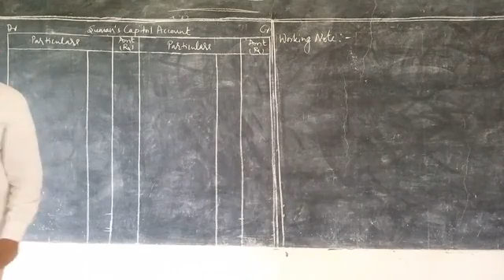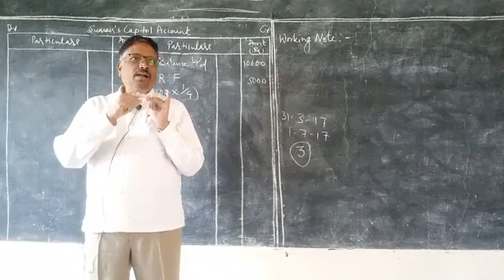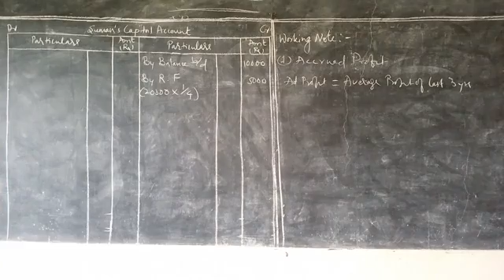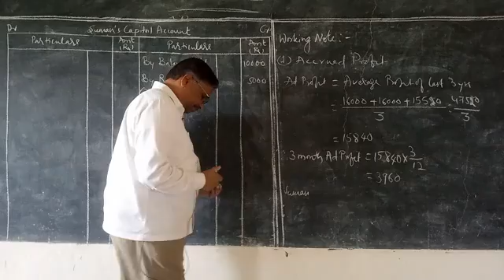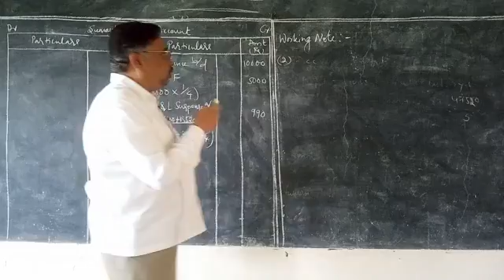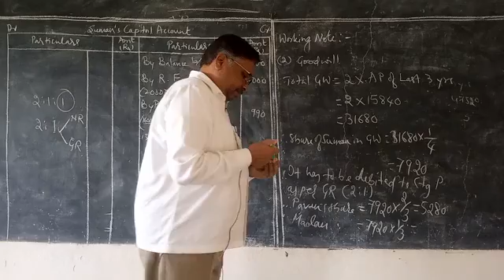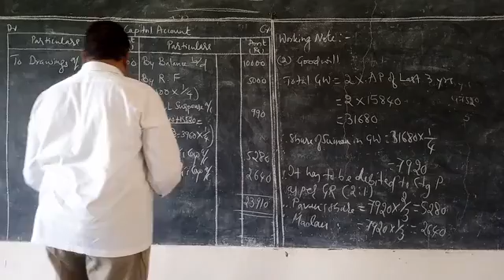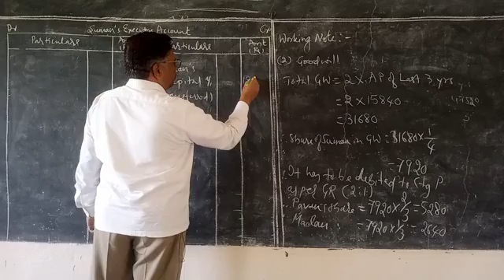Death of a partner(Problem)AS 26 understand easily-second year puc Accountancy (NCERT)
2nd puc Accountancy
problem on death of a partner in ಕನ್ನಡ